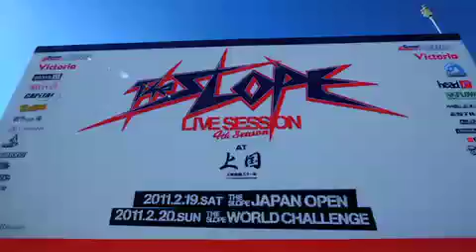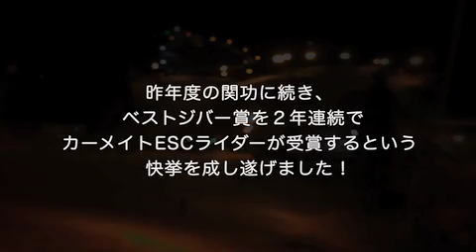YO!FTV（第13弾です！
YO!FTV第13弾は大会の模様。
「THE　SLOPE」にてフラックスバスターズが大暴れ。